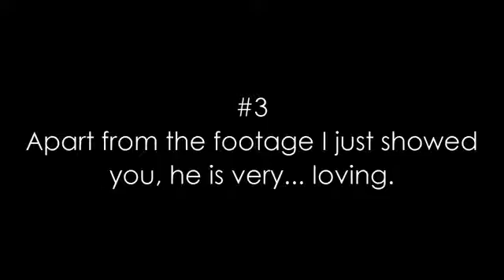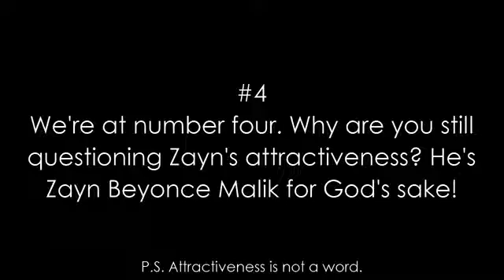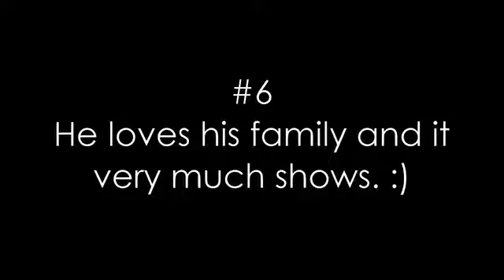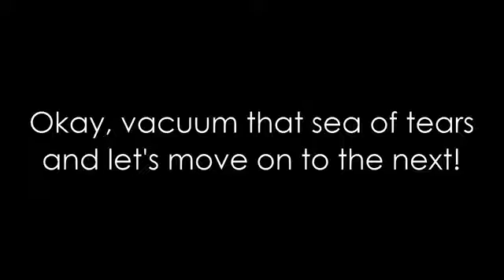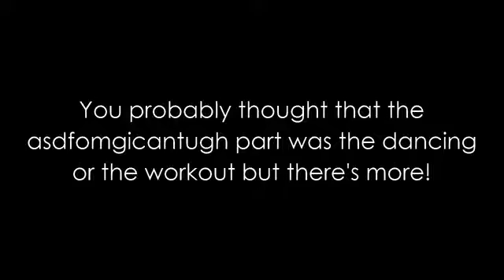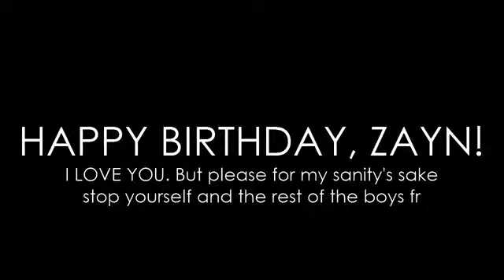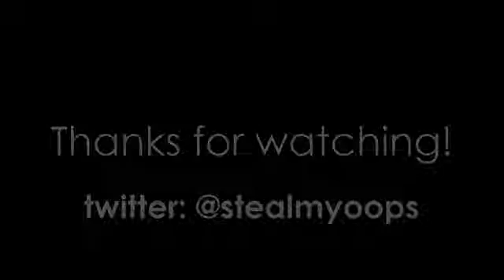Zayn-Cutest Moment(One Direction)